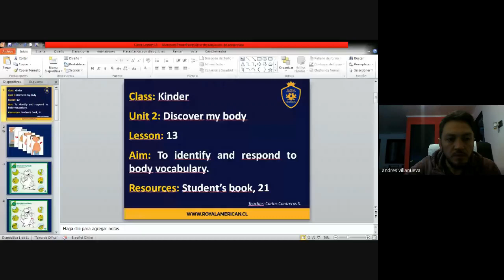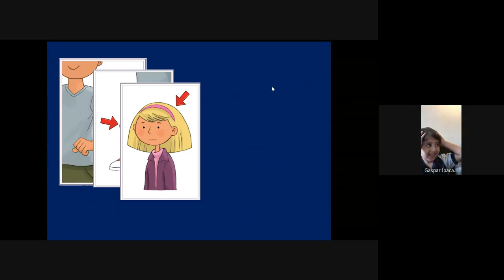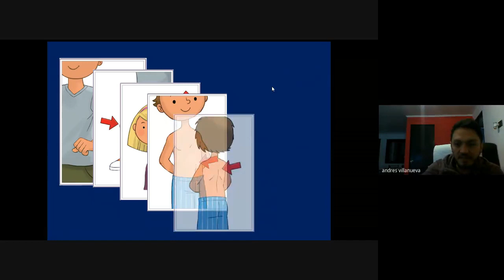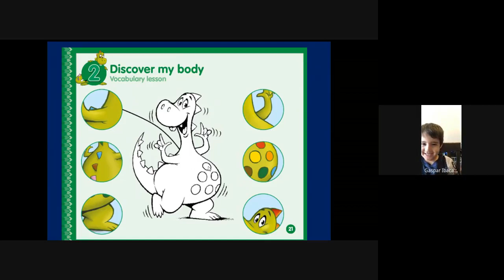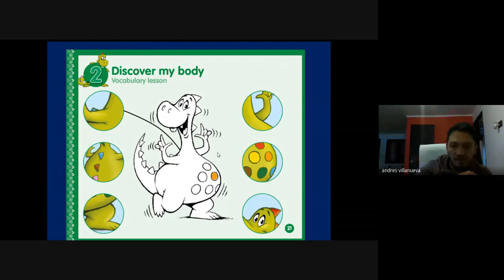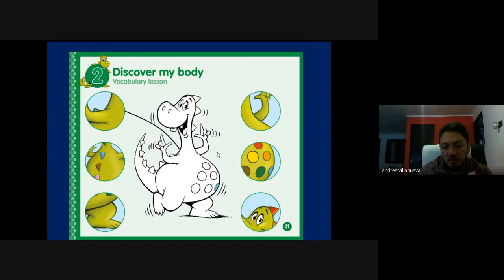Clase N°13 Inglés Kinder Carlos Contreras